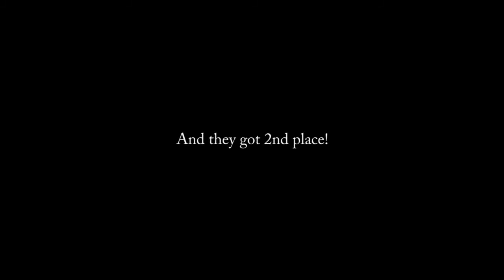2011 Morven Park Spring Horse Trials Intermediate XC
Eventing returns to Virgina in this season opener.  The weather can get weird in the spring and about halfway through Sally Cousins ride the sprinkle of rain turned to sleet but she was able to complete her course.  Apologies to Alexandra MacLeod for pressing the record button too many times.